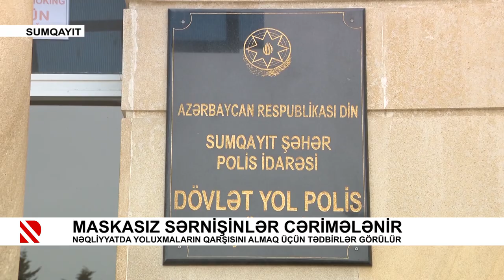Sumqayıtda avtobusda maska taxmayan sərnişin və sürücülər cərimələndi